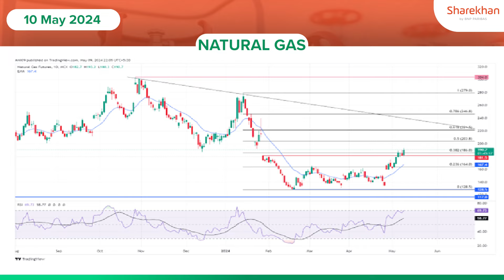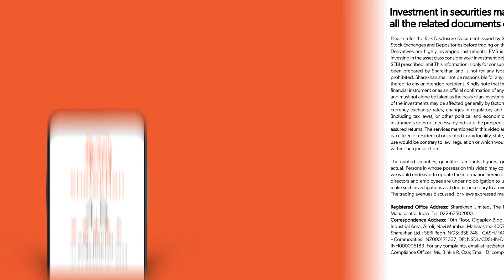Natural Gas Trading | Commodity Trading Update | 10 May 2024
Welcome to Sharekhan’s Commodity Podcast today where we analyse the bullish momentum on the Commodity trading update on Natural Gas Trading

(*T&C apply)